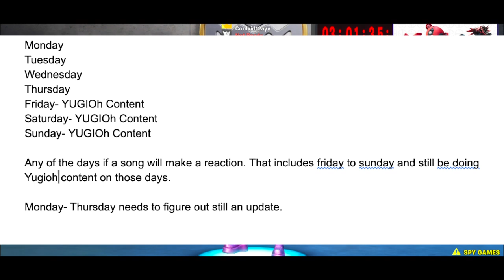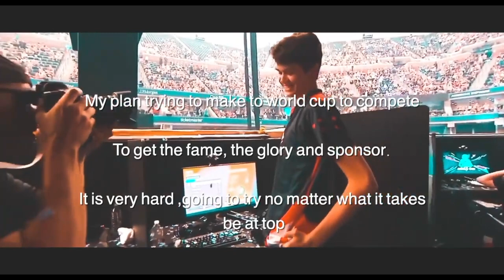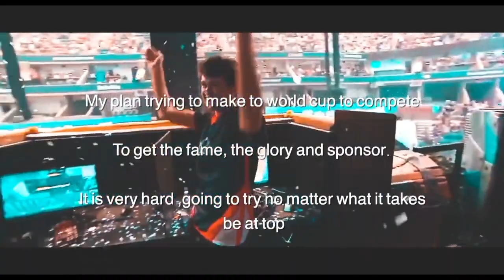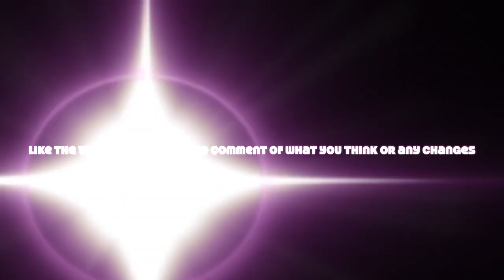MASE - Psycho! - FORTNITE MACBOOK (Official Music Video)/ Update Of This Channel